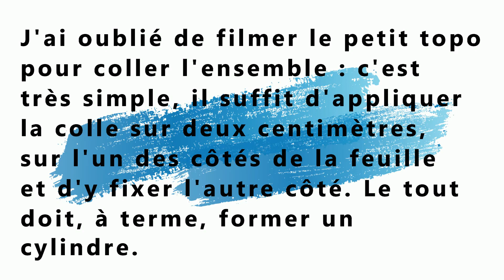Masque-totem • partie 2